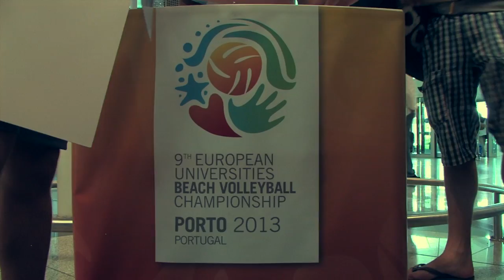9º CEU Voleibol de Praia / 9th EUC Beach Volleyball - Porto 2013 (report)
9º Campeonato Europeu Universitário de Voleibol de Praia - Porto 2013
23 a 27 de julho de 2013

9th European Universities Championship Beach Volleyball - Porto 2013
23 to 27th july 2013